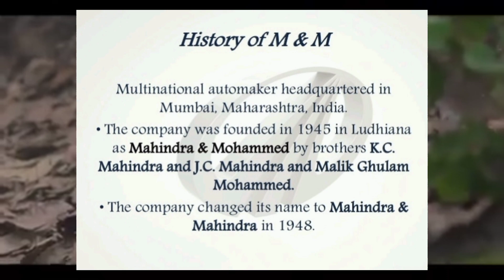2021 Mahindra Xuv 700 |Hyundai Creta killer |Detail Information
2021 Mahindra Xuv 700 is an upcoming suv going to be launch very soon in the Indian Market as well as in some foreign countries.This is going to be Hyundai Creta killer as soon as it launched in India. Now in this video iam going to give every Detail Information which are available  or disclosed by the company so far. so watch this video and enjoy.